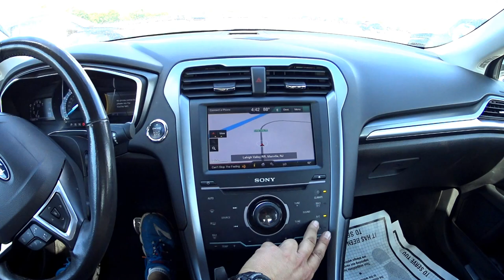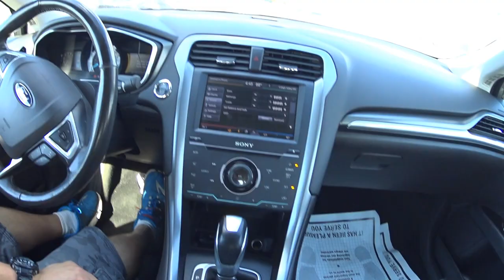"SEM CONTROLE"!!!! 2013 FORD FUSION TITANIUM TURBO 2.4L 16V 231HP. CARROS USADOS NOS ESTADOS UNIDOS.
OBRIGADO PELO JOINHA, DIVULGAR EM SUAS REDES SOCIAS E INSCREVER-SE PARA NAO PERDER NOVOS VIDEOS.
Um Titanium com baixas milhas!!! Eu achei esse Fusion muito legal para dirigir normalmente. Mas uma vez que voce quer usar sua potencia, se sente que voce perde o controle do carro. Talvez o volante teria que ser mais firme e tambem a suspencao mais dura na minha opiniao, porque esta meio mole ou muito macia.